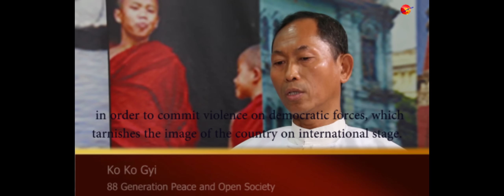Dateline Irrawaddy (10. 3. 2015)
ဒီတစ္ပတ္ ဒိတ္လုိင္းဧရာဝတီအစီစဥ္ကေတာ့ ရန္ကုန္ၿမဳိ႕ေတာ္ခမ္းမေရွ႕မွာအၾကမ္းဖက္ၿဖုိခြဲခဲ့တာနဲ႔ဆက္လက္ျဖစ္ပြားေနတဲ့ေက်ာင္းသားသပိတ္အေၾကာင္းေတြကုိဧရာဝတီမဂၢဇင္းရဲ႕အယ္ဒီတာခ်ဳပ္ေအာင္ေဇာ္၊(၈၈)မ်ဳိးဆက္ေက်ာင္းသားေခါင္းေဆာင္ကုိကုိၾကီးနဲ႔ျမန္မာႏုိင္ငံေရွ႕ေနမ်ားကြန္ရက္မွဦးၾကီးျမင့္တုိ႔ကေဆြးေႏြးသုံးသပ္ထားၾကတာျဖစ္ပါတယ္။